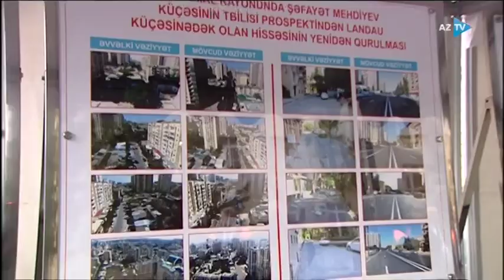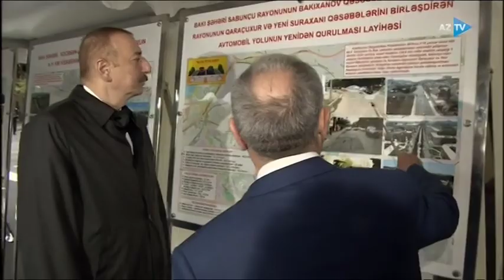Prezident İlham Əliyev Şəfayət Mehdiyev küçəsində görülən işlərlə tanış olub